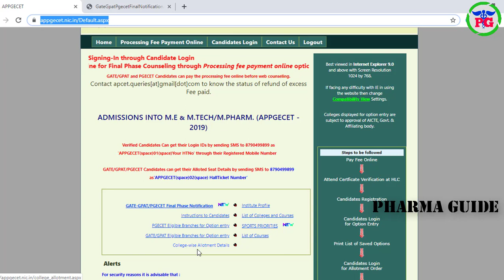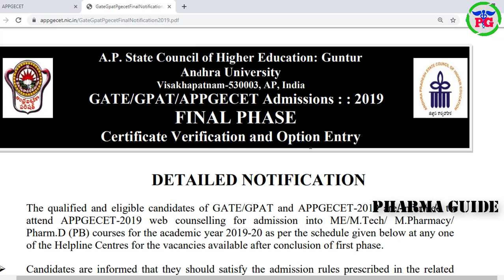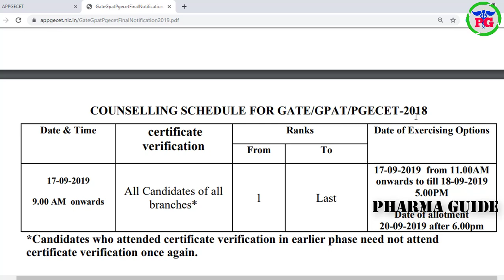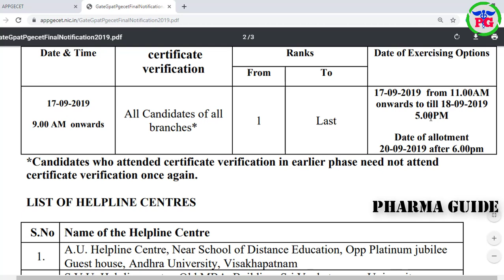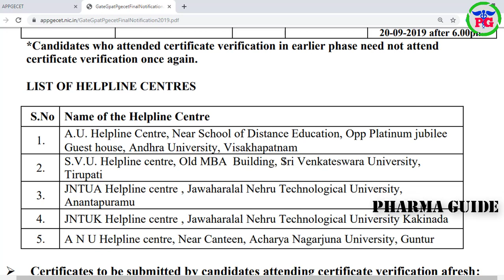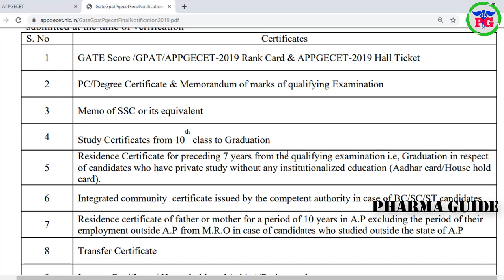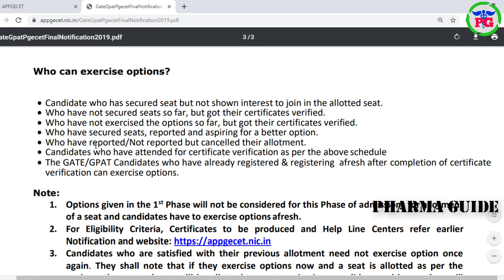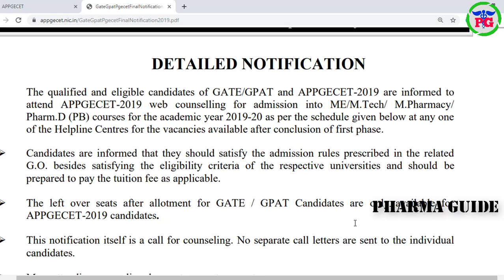AP PGECET GPAT GATE FINAL COUNSELLING 2019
AP PGECET GPAT GATE FINAL COUNSELLING 2019 || AP PGECET 2019 | GPAT 2019 | GATE 2019

 Google+: goo.gl/C2FVHR
CREATORS CHOICE
My Tripod